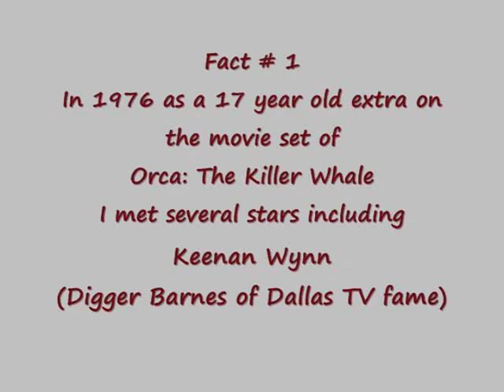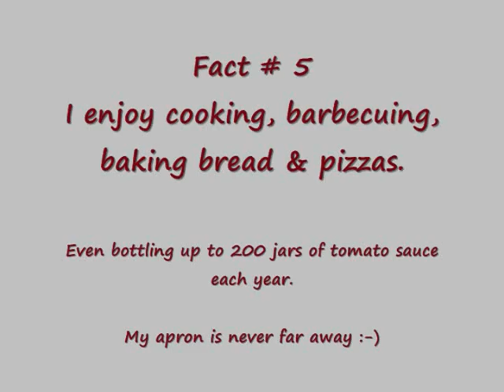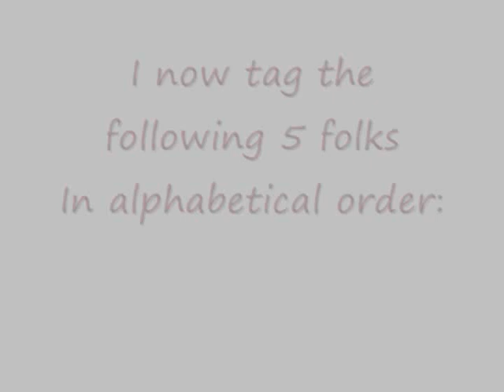I was tagged by ilovemaniototo (Carol)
# 98 - Top Rated (Today) - People and Blogs - Canada

# 67 - Top Rated (Today) - People and Blogs - Canada